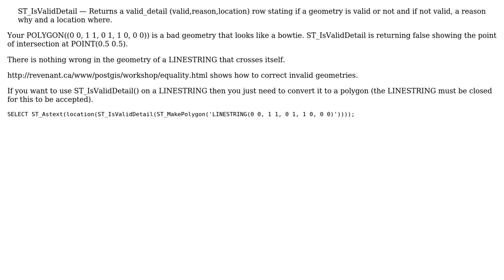GIS: ST_IsValidDetail and LINESTRING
With thanks & praise to God, and with thanks to the many people who have made this project possible! | Content (except music & images) licensed under CC BY-SA | Music | Images & others | With thanks to user underdark user Paulo Pires user kttii and the Stack Exchange Network Trademarks are property of their respective owners. You are responsible for your own actions.